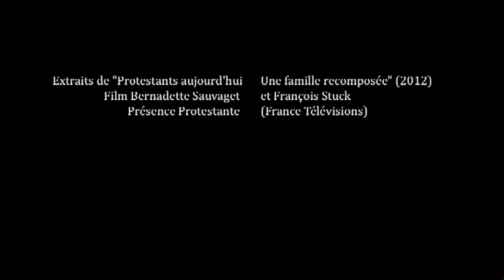Essor néopentecôtiste (extrait film 2012)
Extrait du documentaire "Protestants aujourd'hui, une famille recomposée" Film de Bernadette SAUVAGET et François STUCK
Film Présence Protestante, France Télévision, 2012